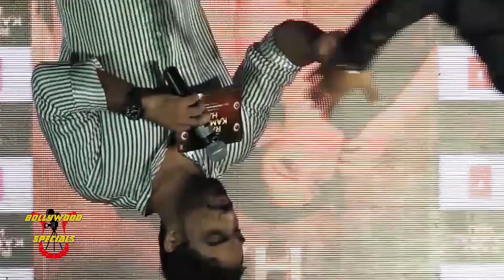Guru Randhawa, Khushali Kumar & Tulsi Kumar At Press Conference Success Song Of ‘Raat Kamaal Hai’